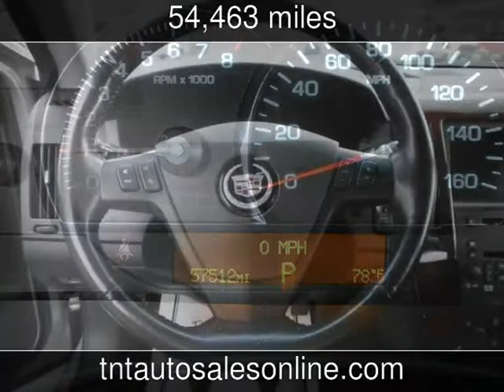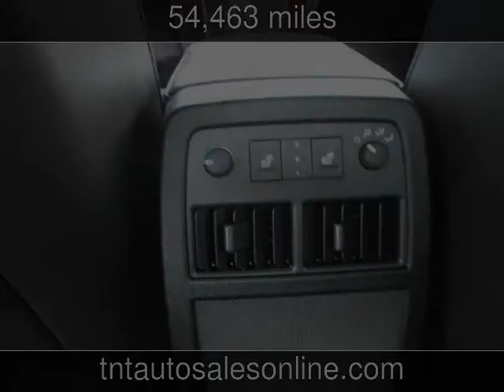2007 Cadillac STS Used Cars - Conway,South Carolina - 2013-05-01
See more details about this used car This 2007 Cadillac STS with 54,463 miles is for sale at TNT Auto Sales.